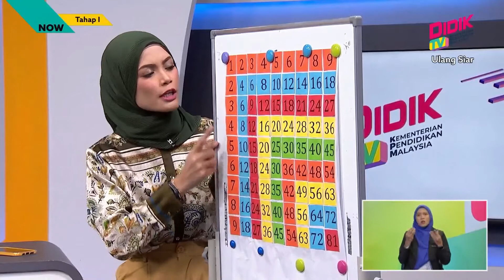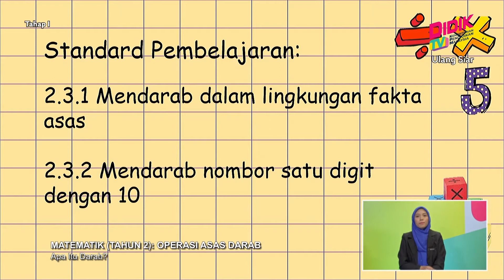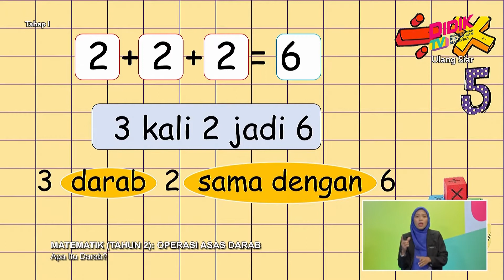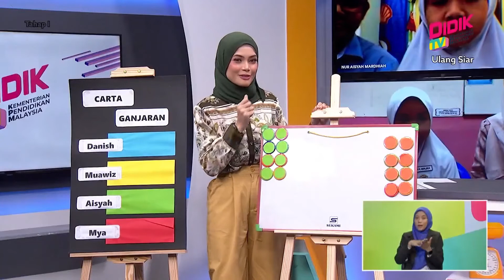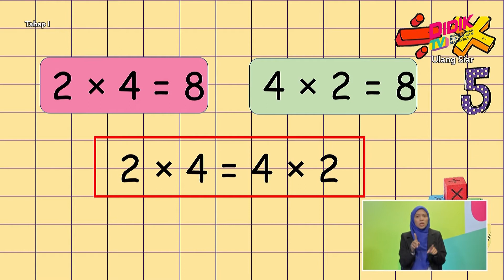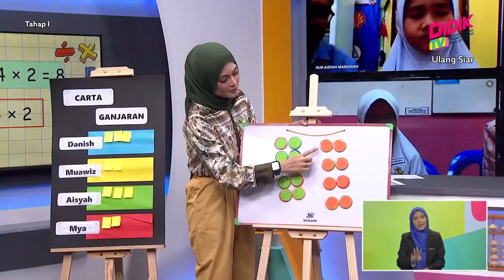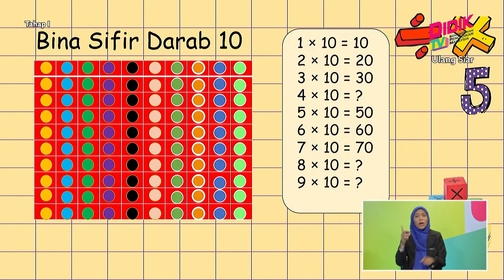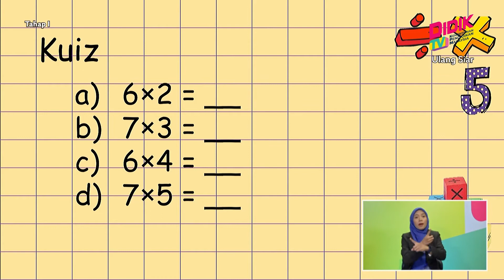Tahap I (2022) | Matematik (Tahun 2): Operasi Asas Darab [R]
Tajuk: Matematik (Tahun 2): Operasi Asas Darab [R]
Guru: Muhammad Rauf Fathi Bin Hamid Latif
Episod ini berkonsepkan perbincangan interaktif dengan murid bagi memahami konsep hasil darab dalam lingkungan fakta asas dengan menggunakan bahan pembelajaran Slide Pembelajaran Darab serta kuiz dan soal jawab sebagai pentaksiran.